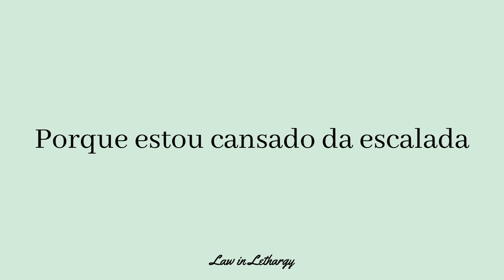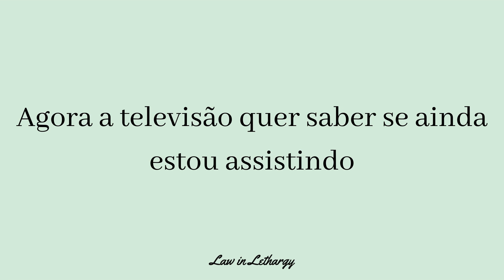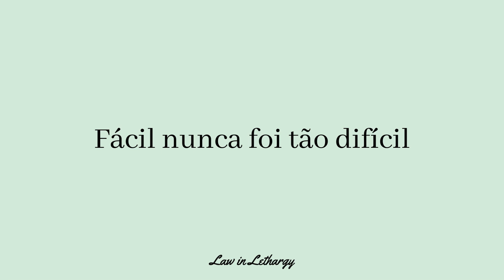Easy's Never Been This Hard - Citizen Soldier {Tradução/Legendado}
"Easy's Never Been This Hard", by Citizen Soldier; 2022

The original lyrics:

Easy's Never Been This Hard
Citizen Soldier

Why does getting out of bed
Feel like I'm moving mountains
How'd the shower get 10,000 miles away
It's a struggle these days to open up the curtains
'Cause I can keep these monsters quiet if I stay

Under the covers I'm fine
'Cause I'm sick of the climb
If I leave I might die
'Cause I can't fail if I don't try

Born to fail right from the start

What is tapping up sight this room feel like it coffin
It's a mess like me but it least till I feel safe (feel so safe)
Now the television wants to know if I'm still watching
Is the only friend and never checks on me these days